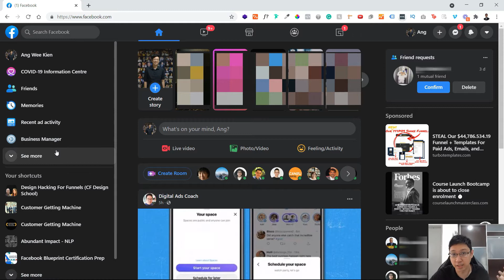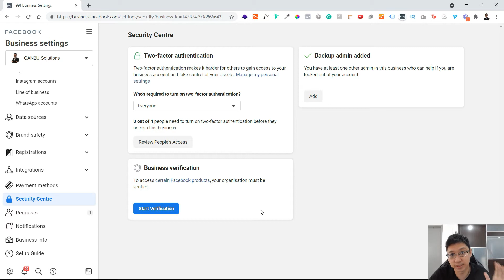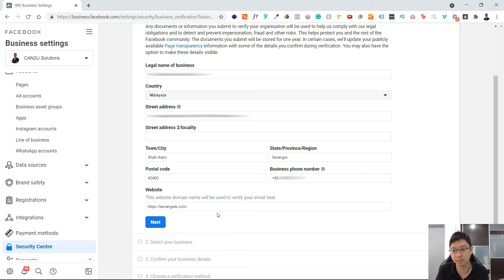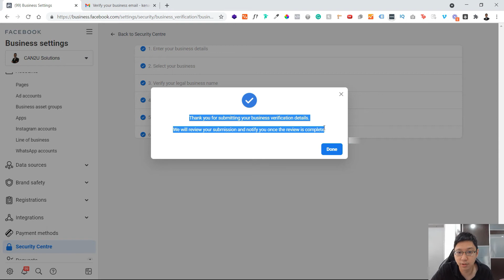How to Verify Business in Facebook Business Manager [UPDATED]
How do you verify your business in Facebook Business Manager? Business verification for Facebook Business Manager is very important right now especially when you want to run Facebook Ads and especially if you create a new Business Manager. I also received information where if you are not verified, your Ad account might get disabled. To avoid this, you need to get your Business Manager verified. So in this video, I'll show you how.

*NOTE from Facebook: Not every business needs to go through business verification, and you may be ineligible to verify your business unless you need to access certain Facebook products and developer features.